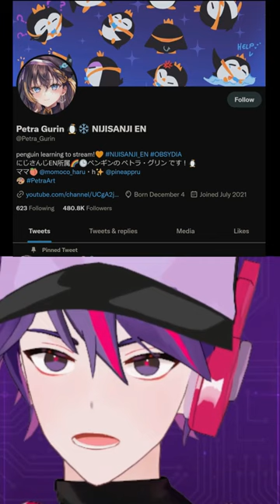Agency Vtuber Not Allowed To Stream